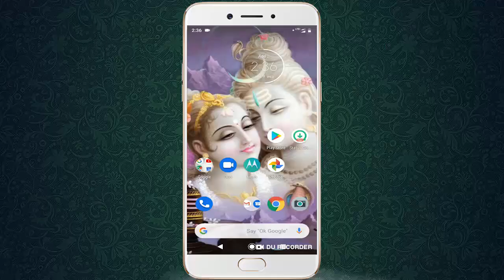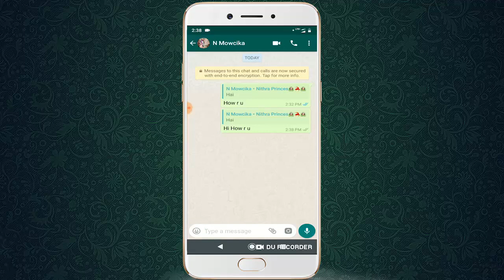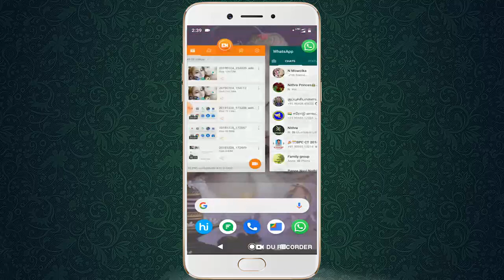இனி WhatsApp-ல் குரூப் Chat செய்பவர்களுக்கு Personal ஆகவும் Reply பண்ணலாம்!!!.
WhatsApp, the Facebook - owned messaging app that has over 1.5 billion monthly users who send 60 billion messages per day, has added a new setting for Groups.

The new Reply Privately feature basically allows WhatsApp users to send messages privately to a WhatsApp group member without letting others participants in the group know about it.

Since the feature is currently available for WhatsApp users.

Existing users will need to update to the latest version.

Once the app is updated, navigate to any WhatsApp Group and long press on the person’s name whom you want to reply privately.

Tap on the three dots on the top right corner of the app and select the Reply Privately option to send your message privately.

Your message will be received by the contact as a personal chat.